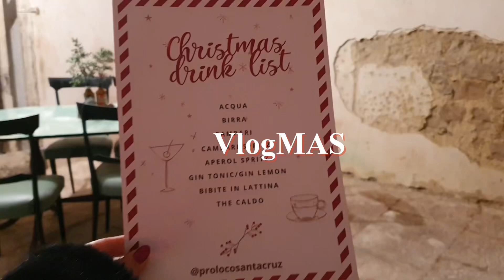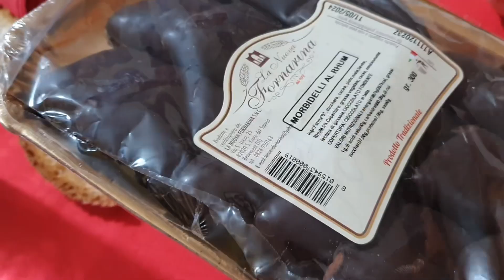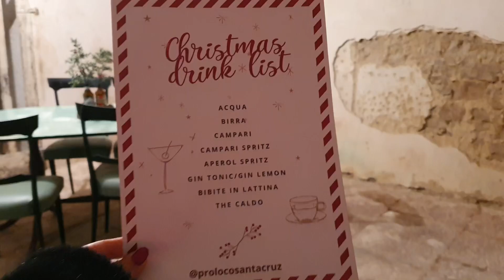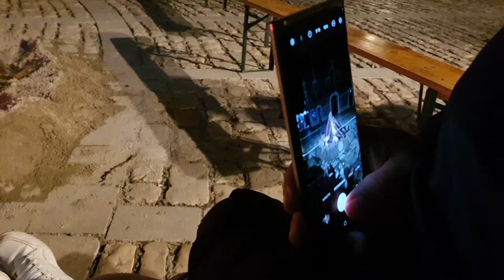Vlogmas 🎄 Bir İtalyan Kasabasında Noel Zamanı 🎅Aralık'ta İtalya'da Nasıl Dışarı Çıkıyorum? Dayılar🤣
Merhaba,
Ben İpek.Yaşadığım bu küçük kasabada geçen bir noel günümü sizinle paylaştım.Umarım severek izlemişsinizdir🤎